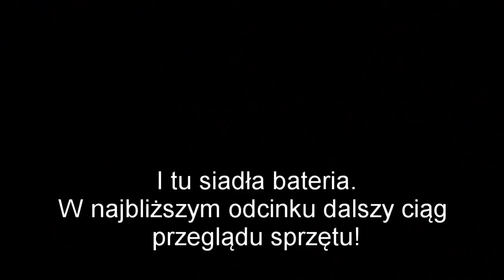Pastwisko po ulewach -- z wizytą w stajence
Rozpoczęty przegląd sprzętu będę kontynuować, mam nadzieję, w następnym filmiku. Ćwiczeń w siodle chwilowo nie ma, ze względu na ciągły deszcz.